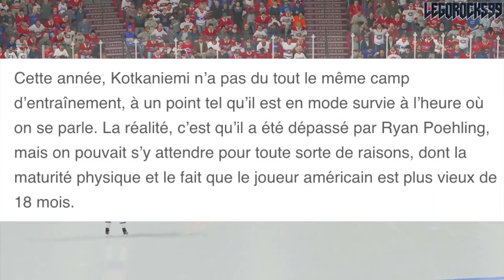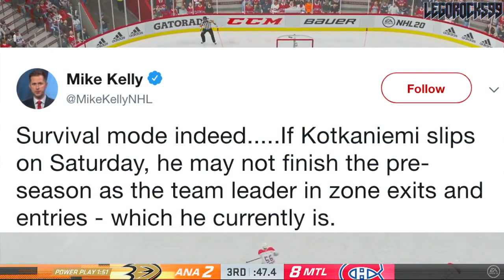Let's Talk About Jesperi Kotkaniemi & The Laval Rocket... (Montreal Canadiens / Habs Rumours NHL)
Well I can't believe I'm actually going to talk about this, but let's go. Renaud Lavoie made an article just recently talking about the Montreal Canadiens Finnish centre Jesperi Kotkaniemi, and how the Habs might be better off starting him with the Laval Rocket to start the season. Wow. Okay.